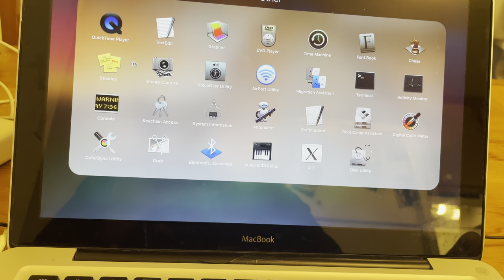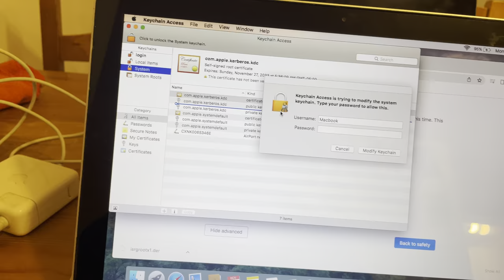Apple Macbook Your internet Connection is Not Private Issue Quick & Easy Fix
If you having problems getting on website with your Macbook Pro, Macbook Air, iMac or Mac Mini and you running a older version of Mac OSX like El Capitan or Sierra, High Sierra  this is for you !